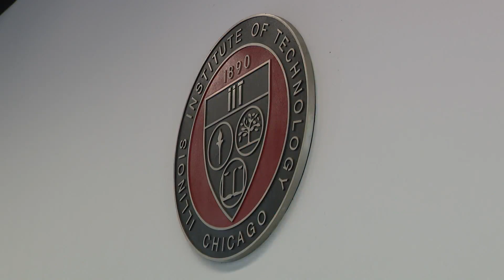Chicago middle, high school students gather for 'STEAM and Dream event' on IIT campus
200 middle school and high school students gathered for the STEAM & Dream summit in Chicago on Saturday.